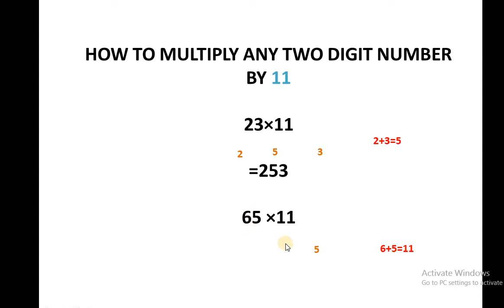how to multiply by 11